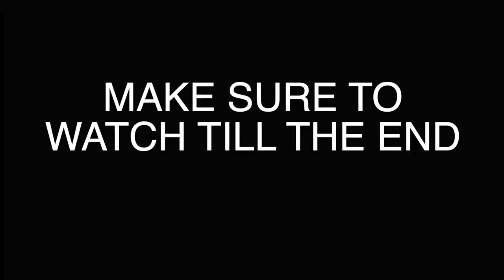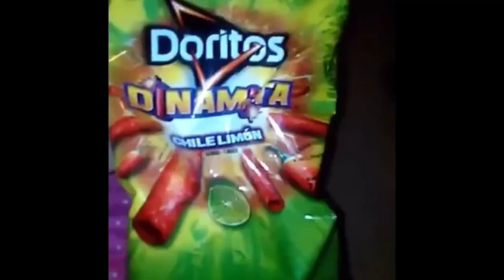CAR CRASH AT SKATEPARK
Brett got into a lil fender bender but uncle ruckus was trying to scam his ass for a dent that was already there (shout out shittyboyz)... overall our session was lit shout out all the homies who pulled up
LDG
COOCHIE CHASERS
TTS SQUAD